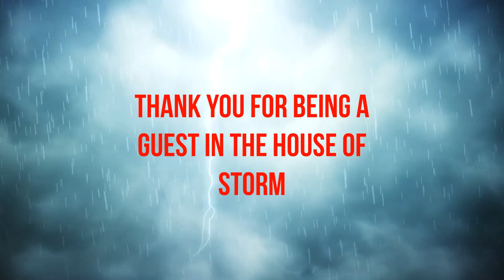WWE Day Of Reckoning Story Mode: Rage Filled Finale